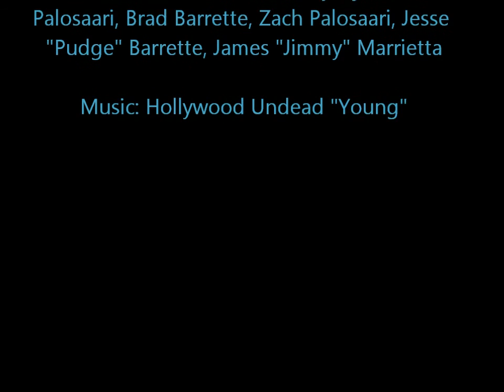Mayhem Freeride Gratiot Lake, MI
First edit of us riding in Gratiot Lake, MI. Riders in the video so far are Mike Ziebert, Eric Palosaari, Zach Palosaari, Joe Mylloja, Jesse Barrette, James Marrietta, and Michael Buckovich

Music in the Video is: Wiz Kalifa- Young wild and Free & Hollywood Undead- Young